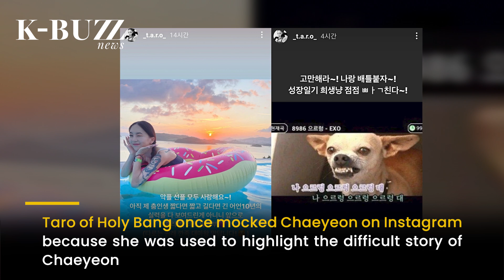Chaeyeon &the tearful journey in SWF: Being looked down on &leaving with respect from other dancers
Chaeyeon’s journey in Street Woman Fighter has eventually come to an end. Previously, the former IZ*ONE member sparked many controversies among netizens over her dancing skills.